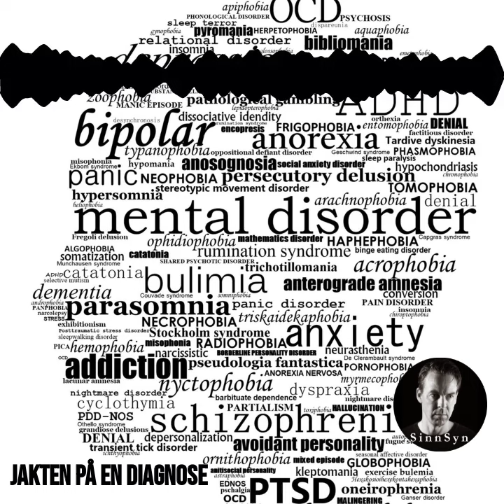Jakten på en diagnose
Hvis vi jakter en bestemt forståelse av våre egne utfordringer, understøttet av diagnosemanualen og psykiatriske institusjoner, risikerer vi å gå glipp av dybden og bredden i problemet. Du kan høre SinnSyn på de fleste plattformer, også på Spotify